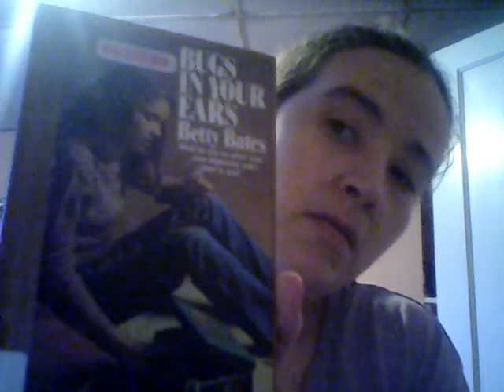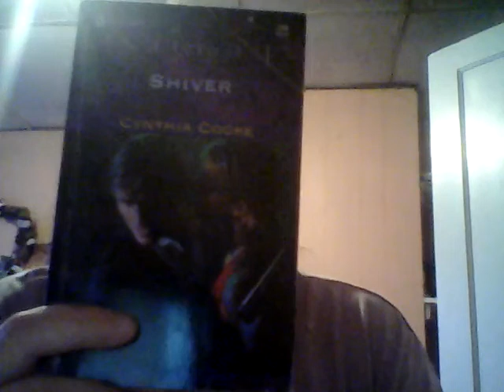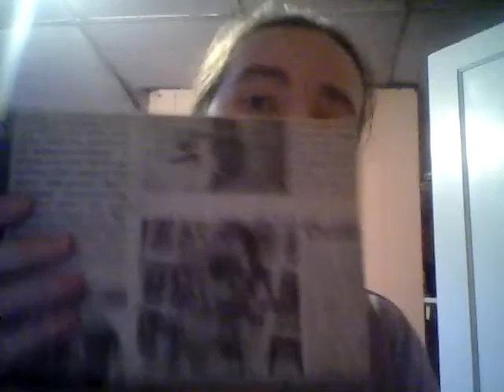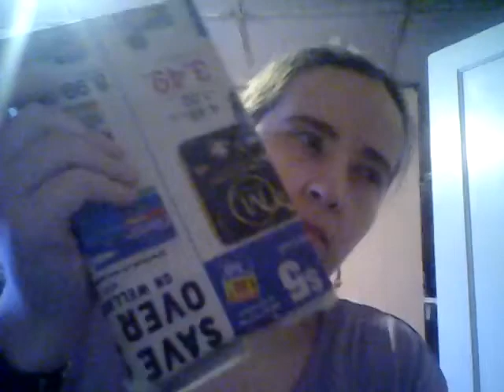Wrap up Feb